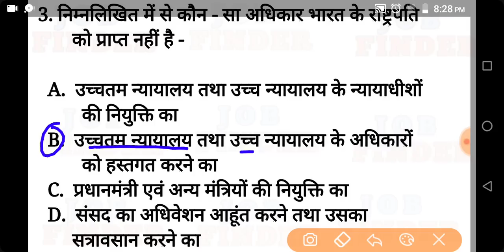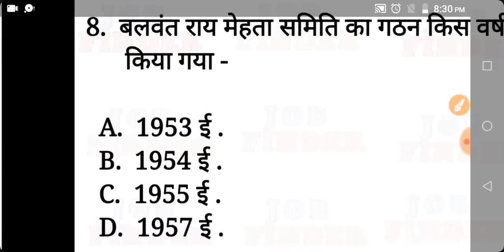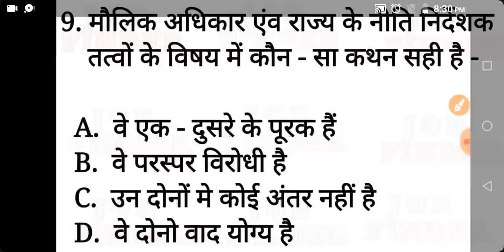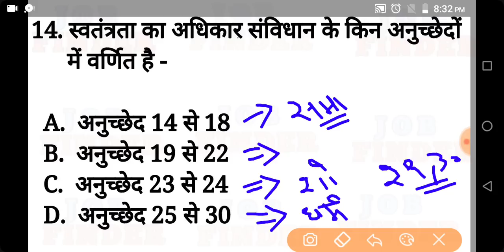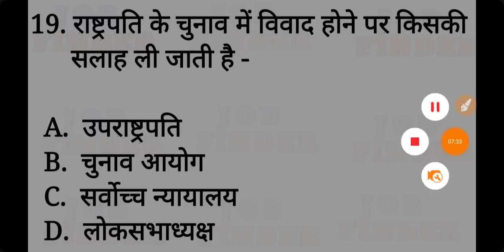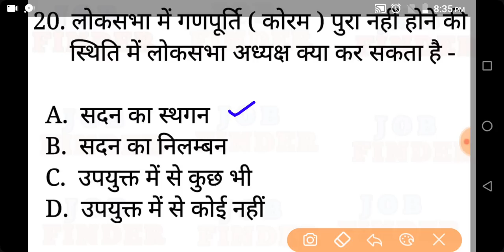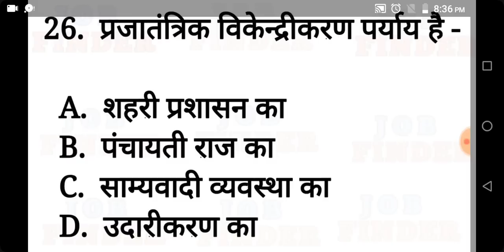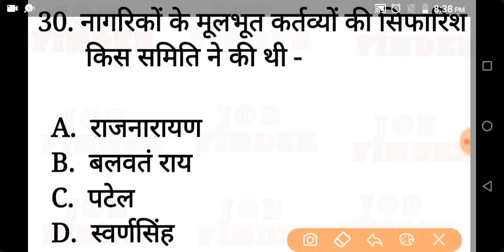India gk for hssc clerk exam, haryana clerk exam India gk questions, hssc clerk gk, job finder hssc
haryana gk hindi, haryana monthly current affairs 2019, haryana gk important topic, haryana gk expected questions, haryana police practice set,haryana police admit card, hssc exam previous year questions
haryana police exam date, hssc clerk exam date 2019, hssc exam date admit card 2019,